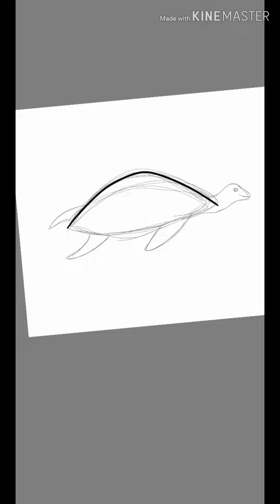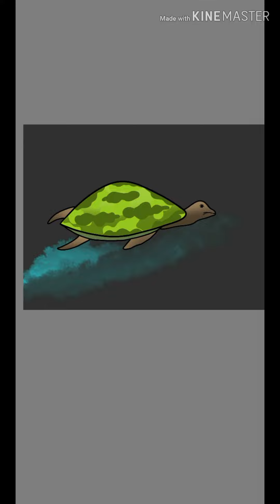Easy digital drawing. Try it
Hi everyone.